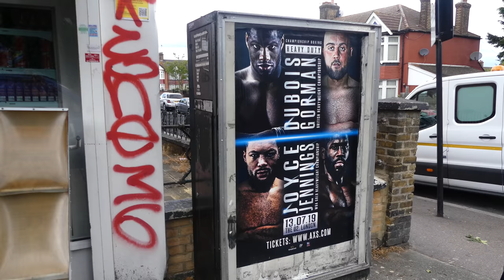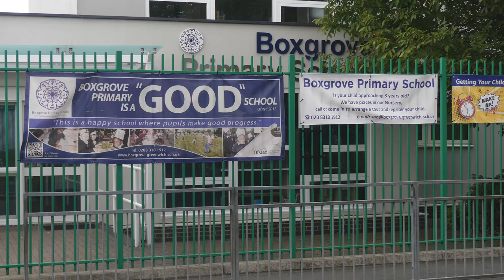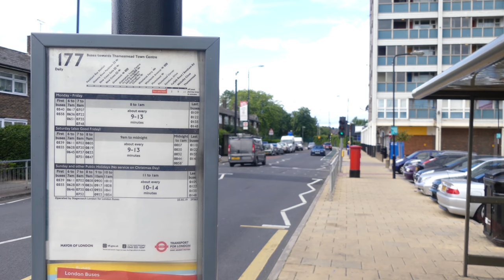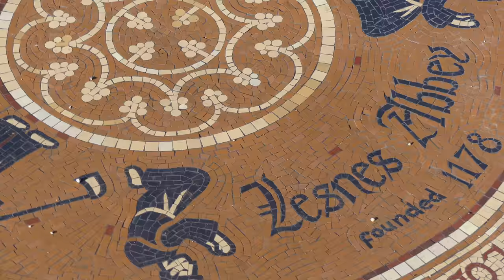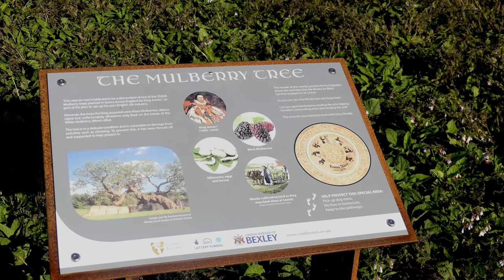London Districts: Abbey Wood (Documentary)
Abbey Wood. A quiet district, ten miles east of Charing Cross both inside the Royal Borough of Greenwich and the borough of Bexley.

There is some confusion over whether Bexley is still considered Kent. As history has shown us, all suburban districts immediately circling the City Wall are absorbed into the capital over time as industry advances and population increases. The e-r of Greater London doesn't stop.

Every part of London sprang to life after the arrival of the railway system. It revolutionised urban life tremendously by growing existing communities and birthing new interconnected ones.

Abbey Wood's train station has recently been rebuilt to form a terminus on the Crossrail's overdue Elizabeth Line. After the Thameslink was extended from Luton directly to Abbey Wood last year, its easy to see how this, and the extra convenience of the Crossrail, will transform this quiet area quite a bit.

Abbey Wood will be connected right across the heart of, and clear beyond London in all directions to other parts of England. A single train from Abbey Wood to Heathrow airport alone, at the frequency of the Tube, is going to be a massive leap for this area of London.

This district takes its name almost literally from the vast woodland of the Lesnes Abbey Woods that once belonged to the monks of Lesnes Abbey.

If there is anywhere in south east London that truly embodies the term 'hidden gem', this would surely have to be it. It describes itself as "a portal to the history of nature". The locals still have this attraction all to themselves since the Big Ben and London Eye tourists are completely oblivious to it.

If it was anywhere else, this site of religious historical ruin, just 30 minutes from London Bridge, would be a treated as a major tourist attraction. The layout today almost feels like a prettier, adventurous version of Stonehenge.

Henry II and his aides decided they wanted to weaken the church as it just began to carry too much rivalling wealth, power and influence over the country. He got into a beef with Thomas Beckett (The Archbishop of Canterbury) and they had some big disagreements. They went on and on about it until Henry got fed up one day and just had Beckett slaughtered.

This was a big mistake. Richard De Lucy, whose family came over from Normandy with William the Conqueror, was one of the aides stirring it up in Henry's ear because Beckett had placed Richard outside the Church's circle of trust... twice. They miscalculated how killing Thomas in his own Cathedral would have such a deeply disturbing effect on the entire country. Richard apparently punished himself from the guilt of his involvement in it by building this Abbey. An early version of community service maybe, albeit self-inflicted. He died in it just 3 months after it was finished. Clearly, Karma ruled that the Abbey wasn't enough.

As time went on, Lesnes morphed itself into very ordinary farmland until it was excavated in 1910 to form its current state; opened to the public as part of the local park.

The vast, surrounding woodland that is Lesnes Abbey Woods is larger than Greenwich park and can be navigated in full as part of the Green Chain Walk network. There's an area inside the woods actually called Abbey Wood which is designated as a geological Site of Special Scientific Interest where members of the public can go and dig up Tertiary fossils. These are things we can salvage from the planet that are between 2 and 65 million years old.